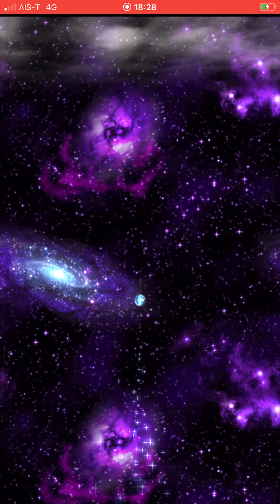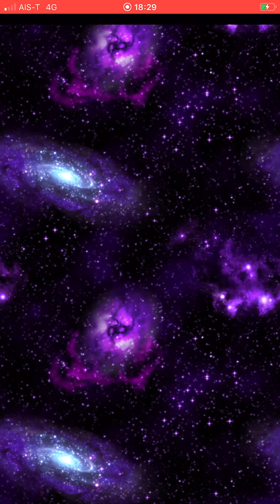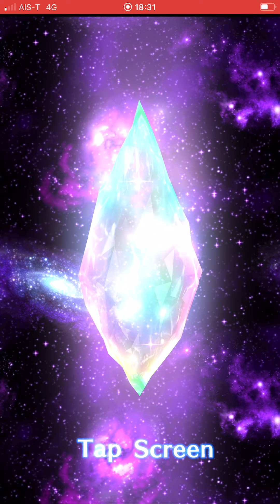FFBE BANNER for HA Lid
Summon for HA Lid